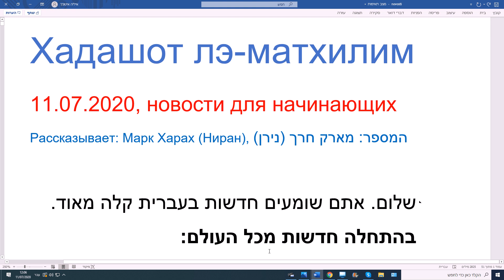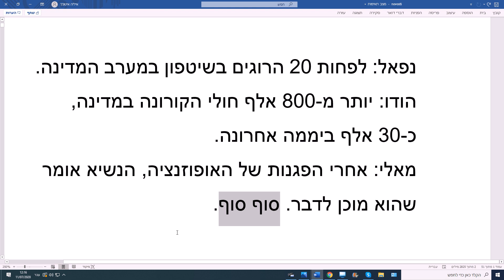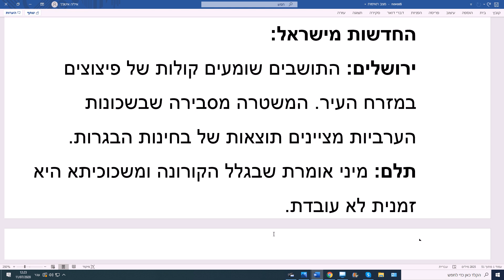1125. Хадашот лэ-матхилим 11.07.2020, новости для начинающих